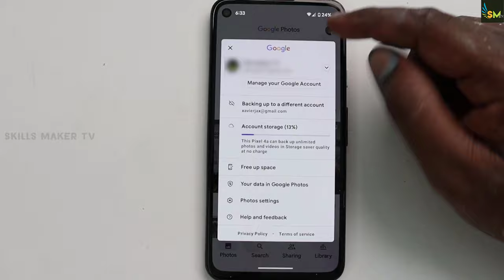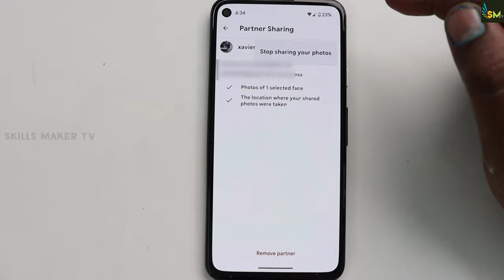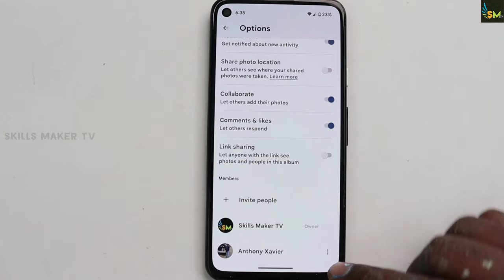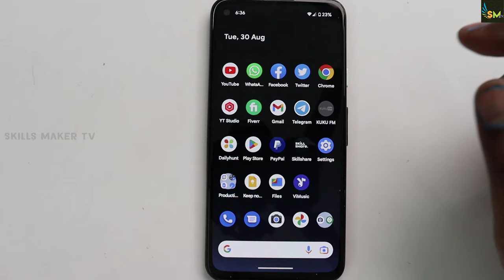Google Photos Settings you should change RIGHT NOW | Tamil | skills maker tv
Google photos may be the reason you are losing all your daily data!
Watch and share!mobilegaming
💪 ✅ 😍 இதை ஒரு முறை அழுத்தித்தான் பாருங்களேன் !